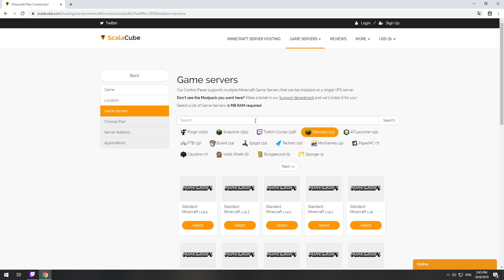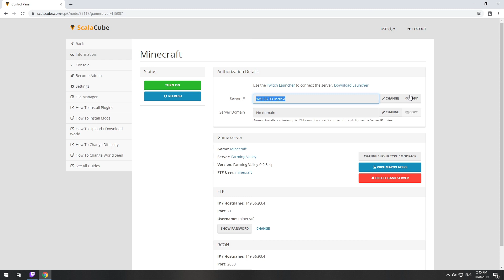How To Make A Farming Valley Server